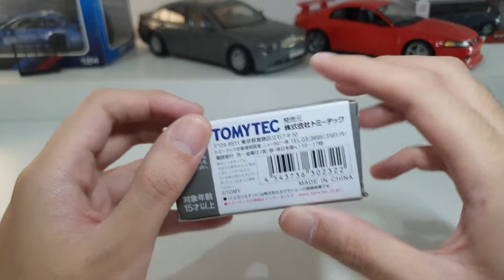Unboxing Mitsubishi Lancer Evolution VI - 1/64 - Tomica Limited Vintage Neo Diecast Miniature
Mitsubishi Lancer Evolution VI scale 1/64 by Tomica (Tomica limited Vintage Neo)